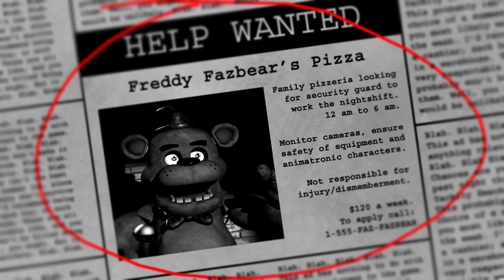Playing Five Nights At Freddy’s for the first time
It’s Halloween and I thought I’d upload some scary games this year, so here I present playing Five Nights At Freddy’s for the first time.

This video is captured live from Twitch. If you wish to follow me and watch my streams then here is a link to my channel: